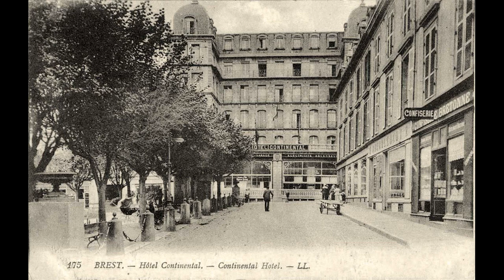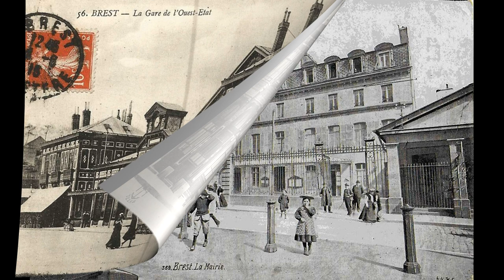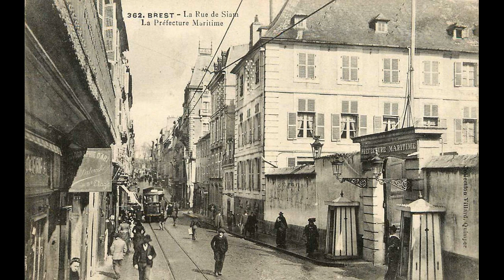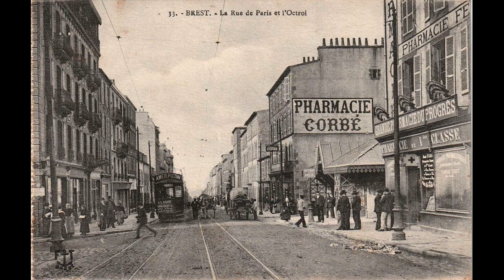Old photos of Brest, Brittany, France - Vieilles photos de Brest, Bretagne, France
Historical and old photos and pictures of Brest, Brittany, France.
Photos et images historiques et anciennes de Brest, Bretagne, France.